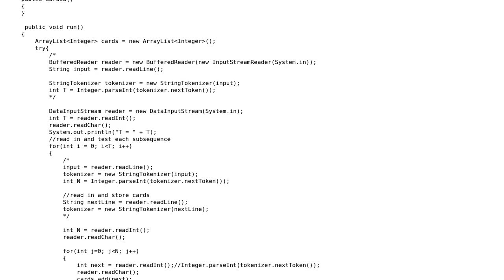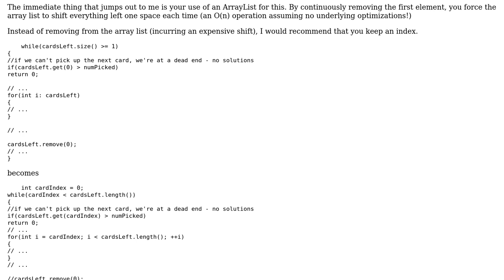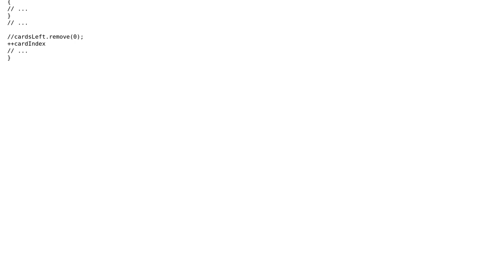"Picking Cards" challenge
With thanks & praise to God, and with thanks to the many people who have made this project possible! | Content (except music & images) licensed under CC BY-SA | Music | Images & others | With thanks to user mindvirus user memilioclarke user Jamal and the Stack Exchange Network Trademarks are property of their respective owners. You are responsible for your own actions.